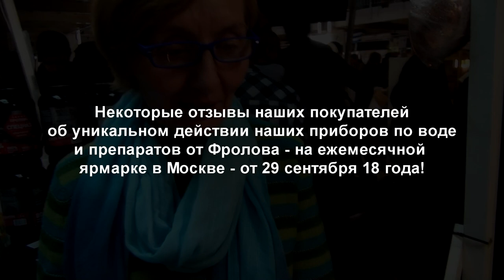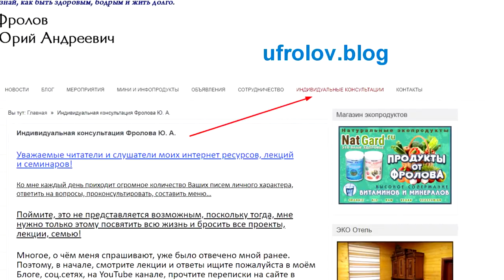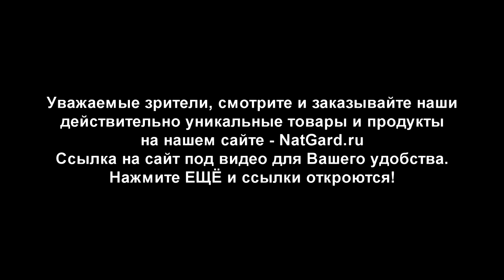Крепкое Здоровье рядом, если только знать и делать!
Эти 4 отзыва сделали люди 29 сентября 18 г. на ярмарке по  здоровым продуктам и товарам - лично Фролову Ю.А. Что произошло с людьми сразу, или буквально за неделю??Смотрите - это кране важно знать каждому кому дорого своё Здоровье, качество и продолжительность жизни! Жду и Ваши объективные отзывы. Нажмите ЕЩЁ под этим видео и откроются важные ссылки, в т. ч. и на те видео, обложки которых вы видели в данном видео!

Обязательно применяйте наш Фукус + воду из прибора Хелоб -

1. Прибор Хелоби по воде
ПОКУПАЙТЕ именно его прибор по воде - только Хелоби!